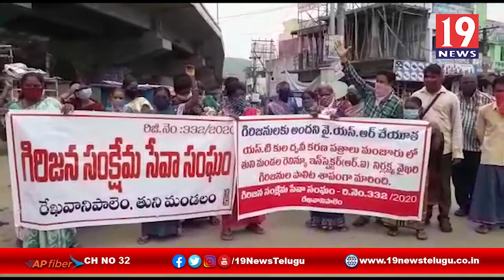రేకవాణిపాలెం గిరిజన సంక్షేమం ఆధ్వరంలో స్థానికులు తహసీల్దార్ కార్యాలయం ఎదుట ధర్నా - తూగో జిల్లా